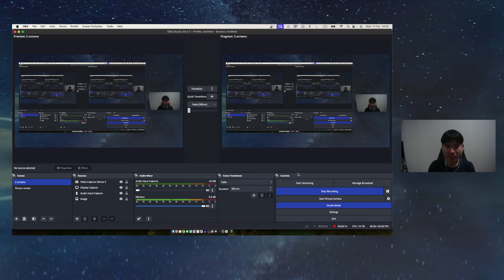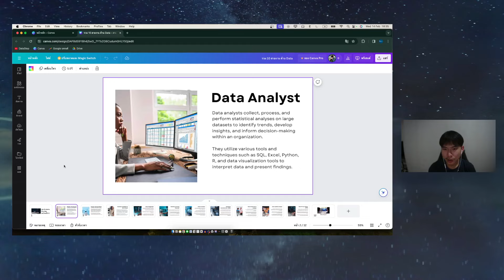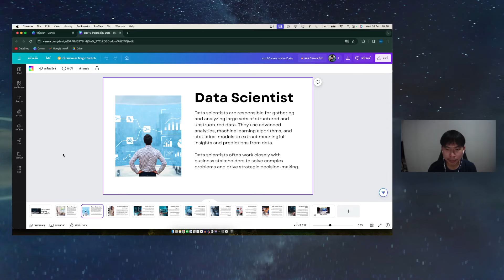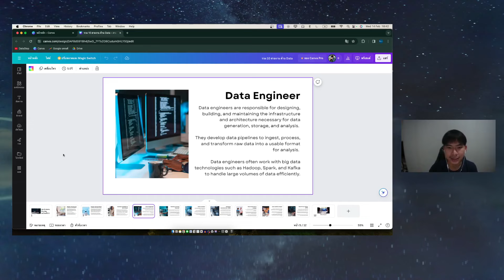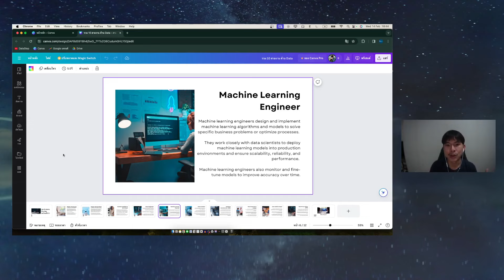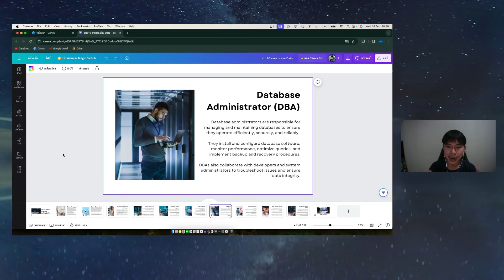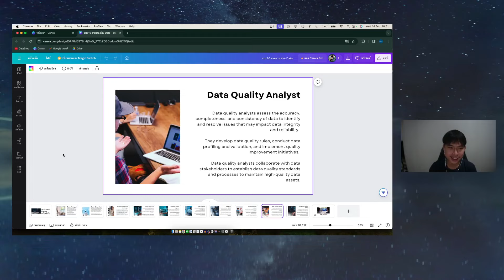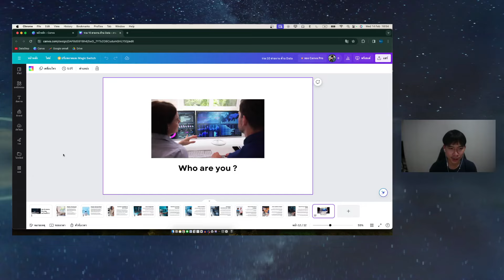รวมสายงาน data น่าสนใจในปี 2024 สายไหนที่ใช่สำหรับเรา!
วันนี้มาในรูปแบบแนะแนว รวบรวม 10 สายงาน data ในต่างประเทศมาให้ครับ
หวังว่าน่าจะมีประโยชน์กับทุกคนนะครับ
สายงาน data ที่น่าสนใจ
data analyst
data scientist
data engineer
Business intelligence analyst
Machine learning analyst
DPO
และอีกนิดหน่อย ดูในวิดีโอกันเลย!
จริงๆสายงาน data ผมว่ามันน่าจะกว้างกว่านี้อีกเยอะเลยแหละครับ
เพราะว่าในอนาคตน่าจะต้องมีการขยายตัวไปอีกในเรื่องของข้อมูลในปัจจุบัน
เพราะฉะนั้นมาเริ่มฝึกสกิลกันตอนนี้เลย
ดูจบอย่าลืมกด Like วิดีโอไว้ด้วยนะครับ มันจะช่วยทำให้เรามาเจอกันง่ายขึ้นในครั้งต่อไป แล้วก็อันนี้สำคัญมาก กดติดตามเอาไว้เป็นกำลังใจให้ผมได้ทำวิดีโอเกี่ยวกับ data analytics ใหม่ๆน่าสนุกและน่าสนใจ มาแชร์ให้กับเพื่อนๆอีกนะครับ
ติดต่อผมเพื่อปรึกษาเรื่องราวเกี่ยวกับ Data analytics ได้ที่
ขอบคุณที่รับชม DataStep นะครับ :)